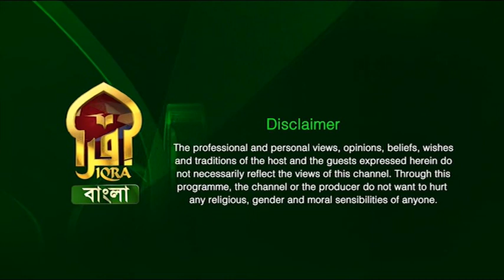Islamic Q&A with Iqra II Mufti Abdul Muntaqim || 18072023